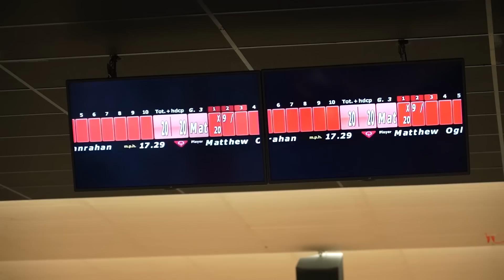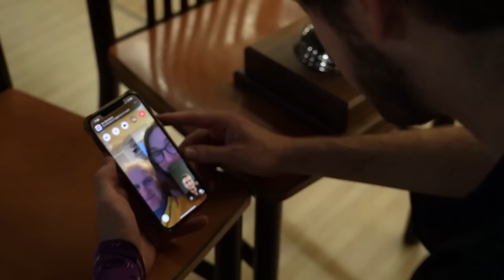I am a PBA CHAMPION!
Watch Packy win his first PBA Title in Kokomo, IN and his reaction to the victory!